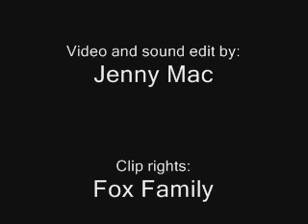Bumblebee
I wanted to make a video that showed a sweeter side to Becky and Merton's brother-sister relationship. So, here's another one of my creations. A big wolf on Campus music video to The City Drive's "Bumblebee".